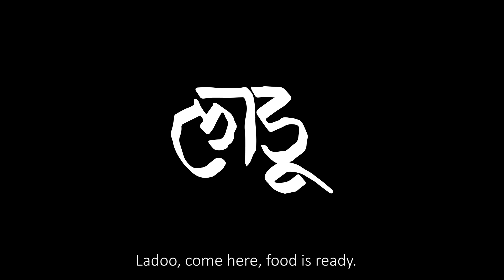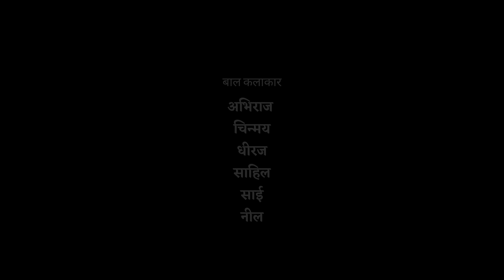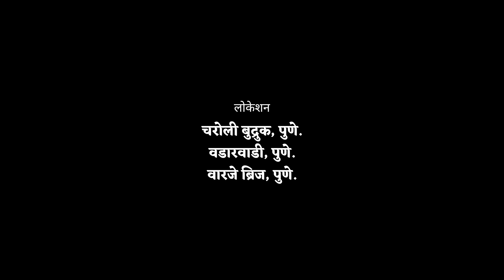Ladoo | Short Film | Rohit Nanavare | 2023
The story follows Ladu, who moves in with his aunt and uncle in Wadarwadi, Pune after his parents' death. As his aunt and uncle struggle to take care of him, their relationship becomes strained. In an attempt to find the love he lost with his mother's passing, Ladu seeks solace in his aunt, leading to a complex and emotional dynamic between them.

Direction
Rohit Suresh Nanavare

Screenplay
Parth Banpatte

Editor
Nikhil Bidkar
Avishkar Manchekar

Cinematography
Saurabh Korde

Sound
Sumeet Waghmare
Shreyas Kadkol

Art
Manthan Kalpande
Nikhil Bidkar

Executive Producer
Piyush Takalkar

Parth Banpatte

Assistant Director
Bhagyash Kshirsagar

Assistant Cinematographer
Vijay Umap

Costume
Vaishnavi Gaikwad

Stills and BTS
Onkar Jadhav

Production Controller
Raman Dalvi

Line Producer
Avishkar Manchekar